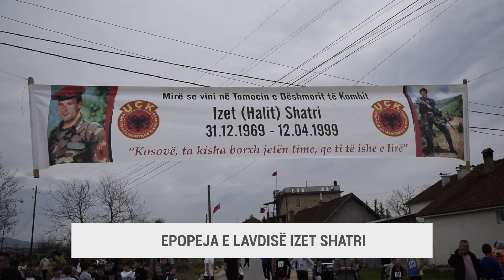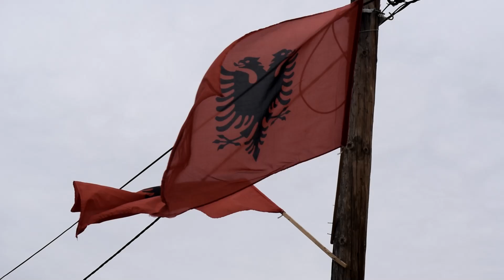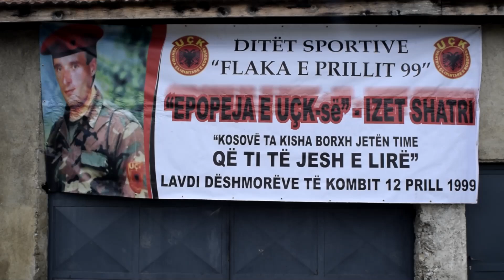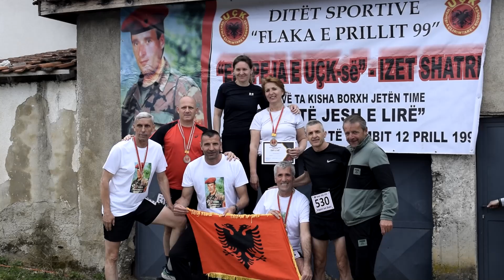Epopeja e lavdise Izet Shatri